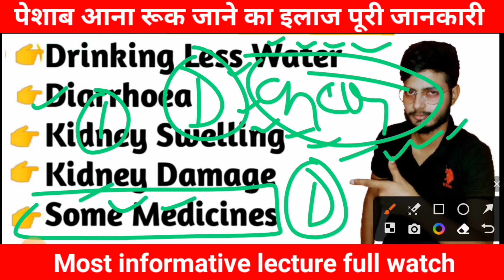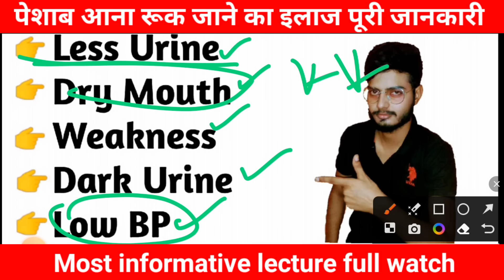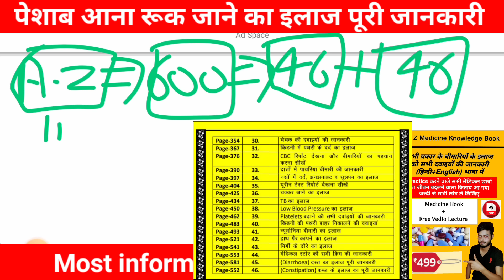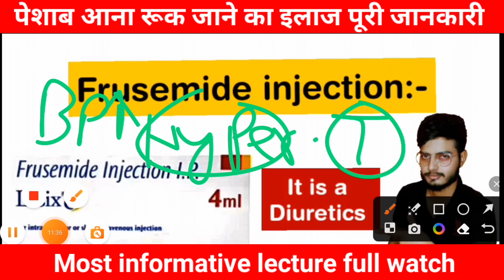पेशाब रूकने की समस्या का इलाज।पेशाब रूकने की दवाइयां।कौन सी दवा किस काम में आती है।Medicine knowledg